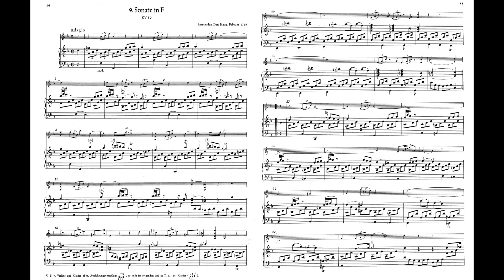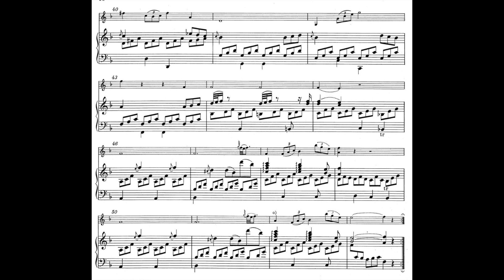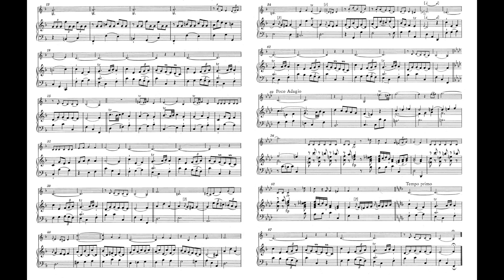Mozart K.30 Violin Sonata No.15 F major 莫札特 小提琴 奏嗚曲 第15號 モーツァルト ヴァイオリン ソナタ 第15番 Score Sheet 譜 【Kero】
Mozart Violin Sonata No.15 K.30 in F major
莫札特 小提琴 奏嗚曲 第15號 作品30 F大調
莫札特 小提琴 奏呜曲 第15号 作品30 F大调
Mozart Sonata para violín n.º 15 en fa mayor
モーツァルト ヴァイオリン ソナタ 第15番 ヘ長調

00:00 I Adagio
03:23 II  Rondo. Tempo di menuetto

Wolfgang Amadeus Mozart's set of six sonatas for keyboard and violin, K. 26–31 were composed in early 1766 in The Hague during the Mozart family's grand tour of Europe. They were dedicated to Princess Caroline of Nassau-Weilburg on the occasion of the eighteenth birthday of her brother, William V, Prince of Orange.They were published as Mozart's "Opus 4".

These works show an improvement in compositional technique over the sets for Paris (K. 6–9 "Violin Sonatas, KV 6–9 (Mozart)")) and London (K. 10–15 "Violin Sonatas, KV 10–15 (Mozart)")), although like the previous sets, the keyboard part dominates and the violin may be considered optional.

Mozart composed all three early sets of accompanied sonatas while touring northwest Europe. These types of sonatas were not favored at home in Salzburg. Mozart would not revisit this genre until 1777–78 on a trip to Mannheim and Paris.